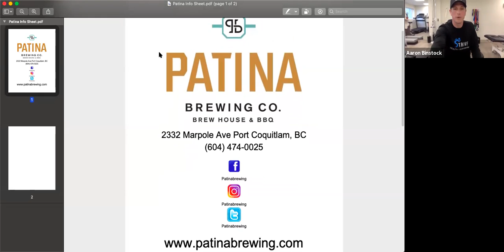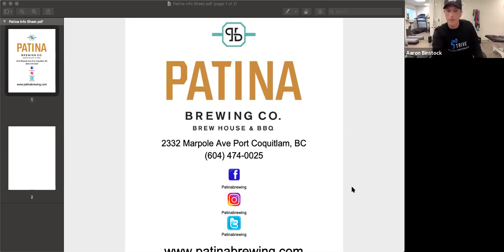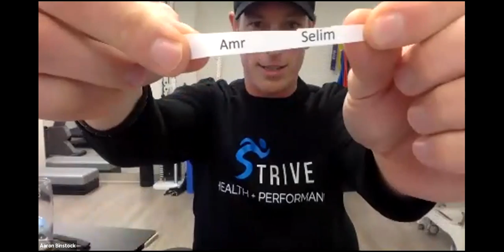Brisket and Brews with Patina Brewing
Learn about pairing beer and food; the differences between beer types and more!